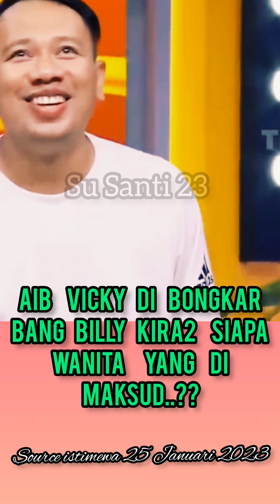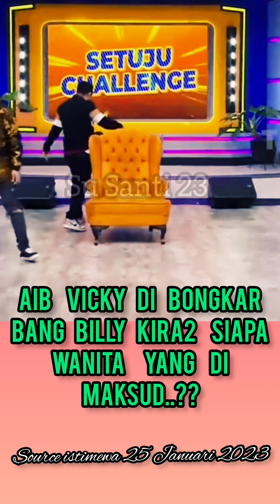Billy bongkar aib Vicky Prasetyo ada yg tau wanita yang di maksud bang Billy siapa?entertainment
bang Billy terang terangan bongkar aib Vicky Prasetyo yang di temui wanita mengaku kalau anak yg di gendongan nya adalah anak Vicky.@susanti23